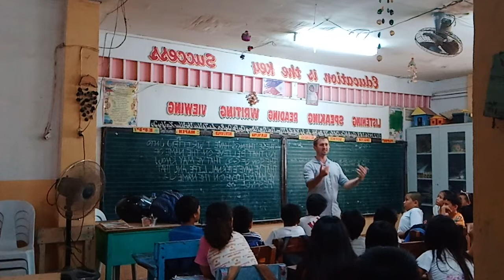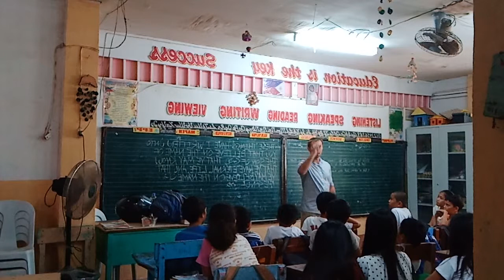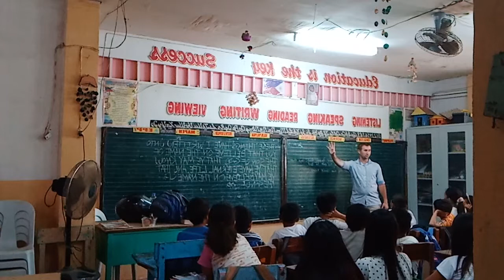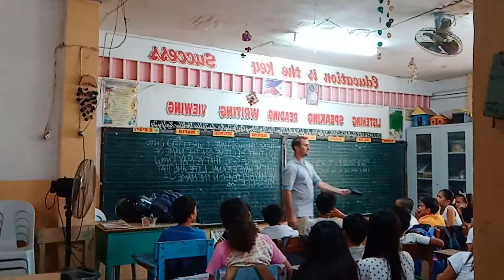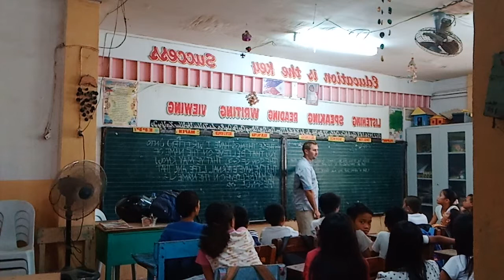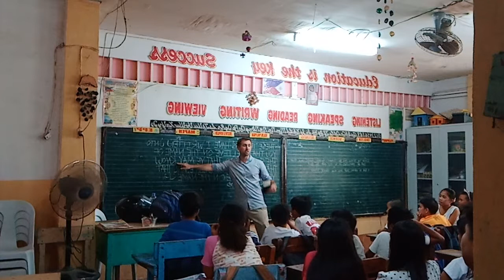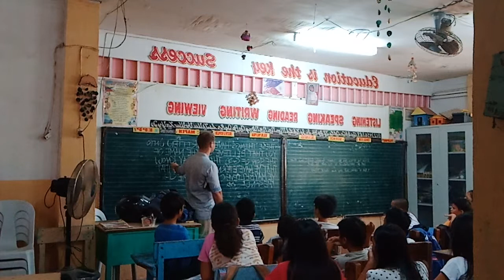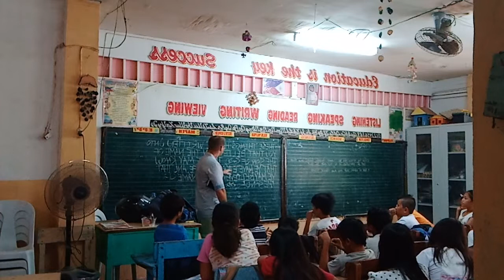Diego Silang Elementary School 6th Grade Gospel Presentation 09132018